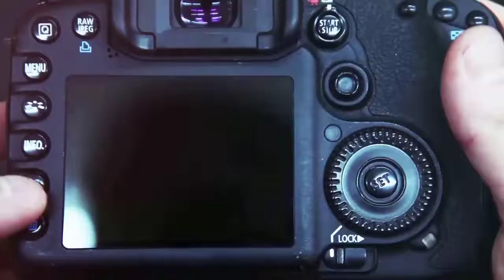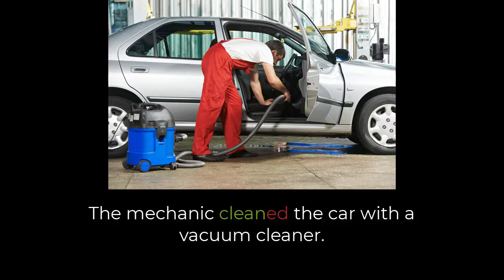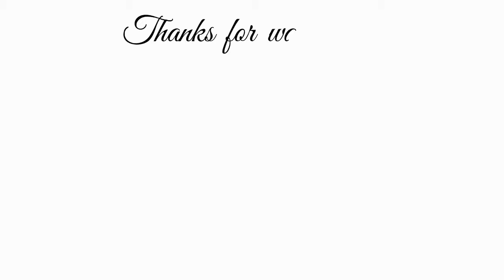PAST SIMPLE CLEANED